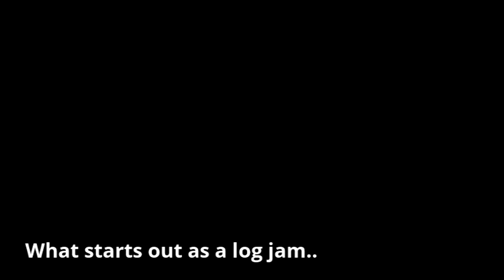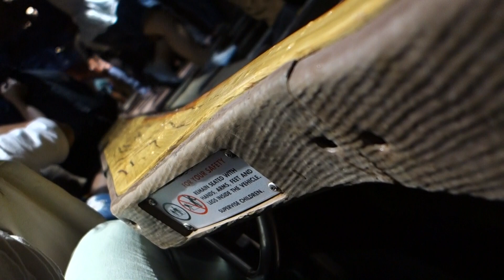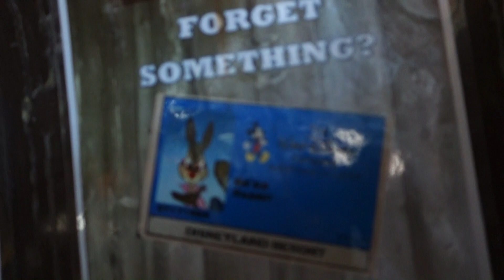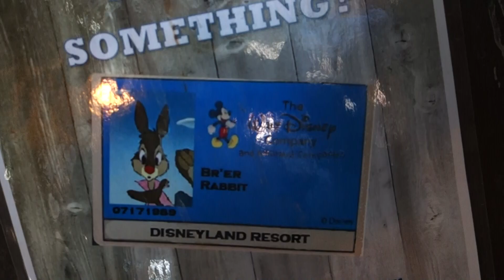Splash Mountain Breakdown and Evacuation - Disneyland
A couple log jams transform into a breakdown and people are let off right before the final drop. Animatronics at the foot of the hill remain animated, which is odd compared to Disney World's version from what I know.